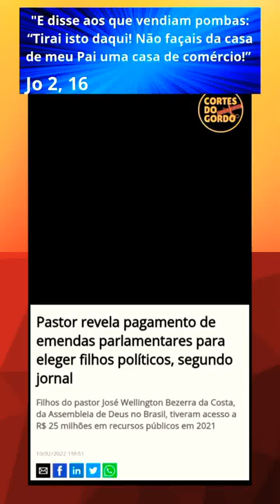Pastor da Assembleia de Deus admite intermediar emenda para filhos políticos